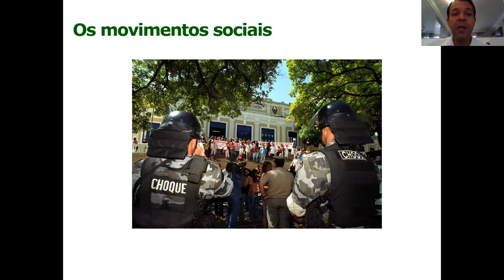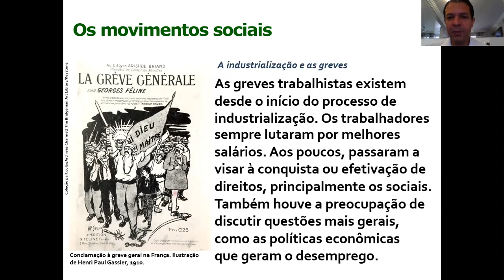Movimentos sociais históricos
Nesta videoaula vamos analisar os  movimentos sociais de trabalhadores e sua relação com os direitos durante a consolidação da industrialização e sociedade urbana.